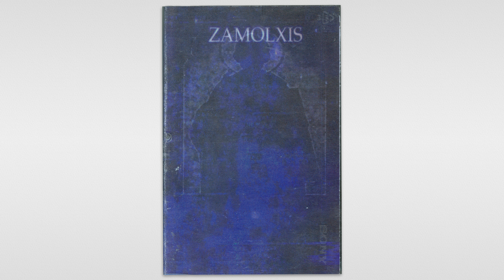[2022] Zamolxis – Ecuatia Telekinezei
0:00  - PARTE PRIMA... CÎND GRIJURI M-APASÅ
18:55 - PARTE SECONDA... PARANORMALUL... ANORMAL
30:03 - PARTE TREI... Ştefan Del Mare

IF YOU WOULD LIKE AN UPLOAD TAKEN DOWN, PLEASE E-MAIL STICKI @ DISMISSYOURSELF.COM